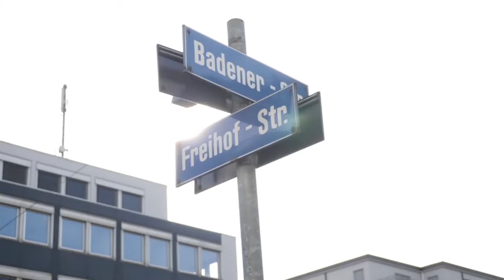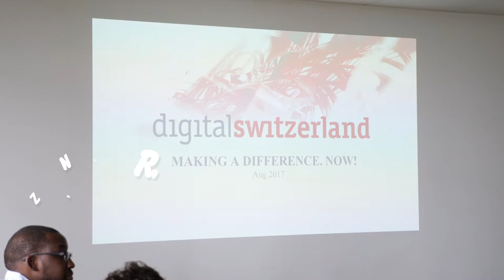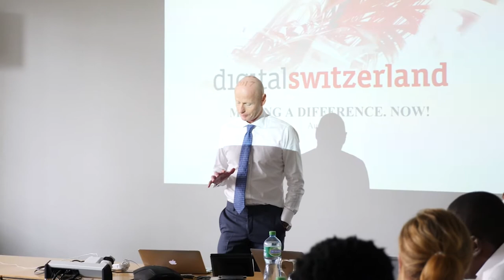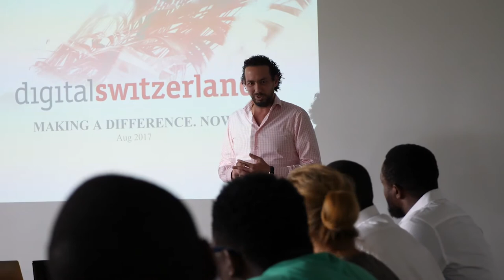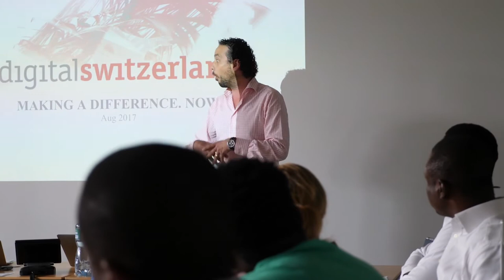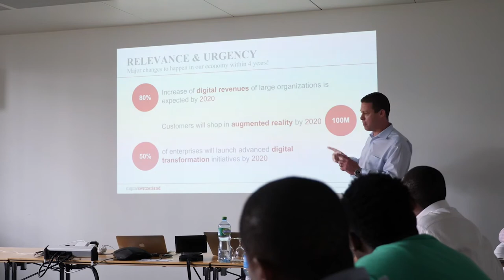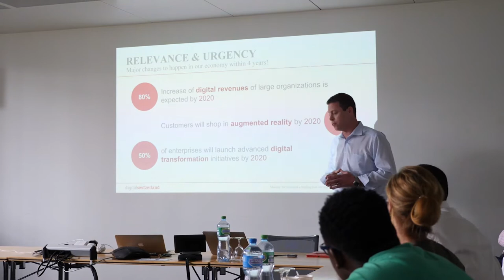Episode 12 - Zurich - Post TGIF + Visit to Ringier AG HQ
The PitchDrive crew have been having an absolute worthwhile time in Zurich. First, they get a feel of the weekend vibe Zurich style (See Ep. 11) and then they get down to business with a visit to Ringier AG HQ. It was an entirely unique experience as they were hosted by the CEO of Ringier, Marc Walder and some of Ringier's executives.

With over 120 newspapers and magazines, over 70 portals, over 40 mobile apps and a printing business, the family owned company Ringier is now actively playing in the digital space and the PitchDrive crew are more than happy to explore possibilities of collaboration.

Episode 2 - London - Tales From PitchDrive - FaceBook, CDC Groups, Live Pitching

Episode 3 - London - Tales From PitchDrive Campus London Pitch To Investors, Half Hour With Tom Ilube

PitchDrive: Pt 1 - 14 African Startups Pitch to Investors in London

PitchDrive: Pt 2 - 14 African Startups Pitch to Investors in London

PitchDrive, from CcHub, will see fourteen elite start-up founders from across Africa explore the incredible world of European start-up ecosystems through the eyes of the Google for Entrepreneurs partners in London, Amsterdam, Berlin, Zurich and Paris. Pitch to investors, explore global opportunities and learn from frontier markets.

About CcHUB Nigeria

CcHUB is a social innovation centre dedicated to accelerating the application of social capital and technology for economic prosperity. The technology hub is the first in Nigeria to serve as an Open Living Lab in which user-driven innovation is fully integrated in the co-creative process of new services, products and societal infrastructures.

CcHUB’s methodology is hinged on engaging a community of progressive stakeholders (end-users, subject matter experts, government agencies, businesses, academics, civil societies etc.) who bring their creativity and knowledge to play in co-creating solutions to social challenges faced by the average Nigerian through our open living labs. The resulting innovations are then supported to become sustainable market solutions by providing proactive business support, advice, mentorship and funding through our pre-incubation & research unit.